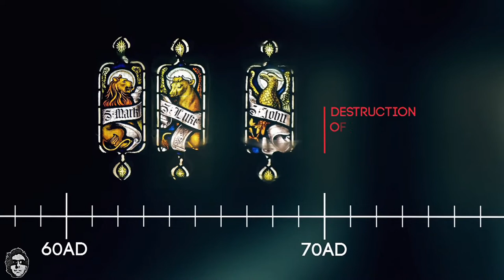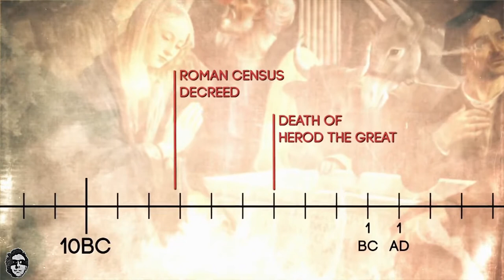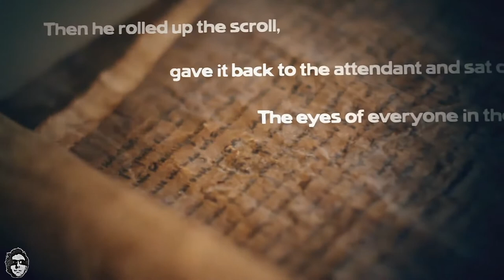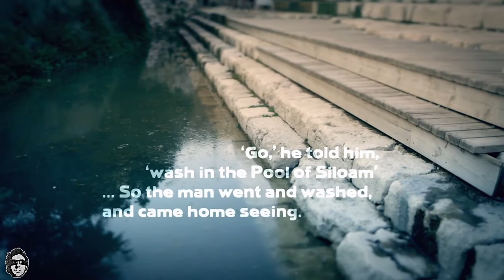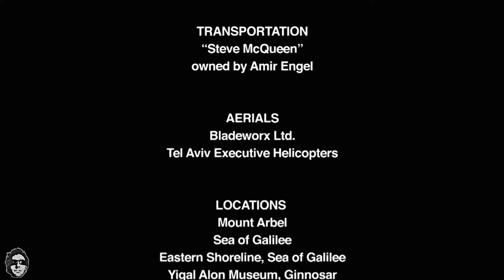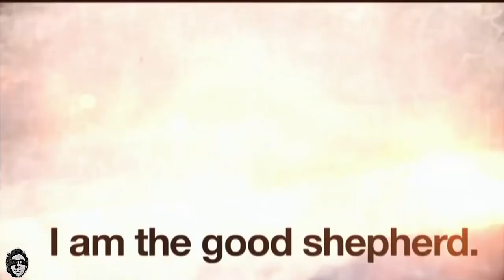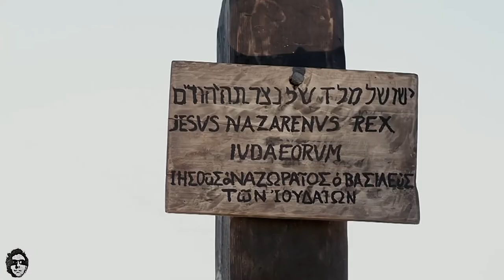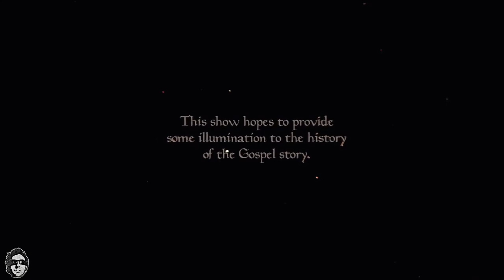Drive Thru History | Unterwegs durch die Evangelien [18 tlg.]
Teil 1 | Die historische Ausgangslage

Teil 2 | Die Ankündigungen | 26:37

Teil 3 | Jesus wird geboren | 53:16

Teil 4 | Jesus wächst auf | 1:19:43

Teil 5 | Jesus beginnt sein Wirken | 1:46:07

Teil 6 | Jesus kehrt zurück nach Galiläa | 2:12:32

Teil 7 | Jesus beginnt sein Wunderwirken | 2:38:56

Teil 8 | Jesus lehrt mit Autorität | 3:05:17

Teil 9 | Die Bergpredigt | 3:31:42

Teil 10 | Jesus auf dem See Genezareth | 3:58:04

Teil 11 | Jesus reist nach Norden | 4:24:26

Teil 12 | Eine letzte Reise nach Jerusalem | 4:50:48

Teil  13 | Jesu Ankunft in Jerusalem | 5:17:09

Teil  14 | Das letzte Abendmahl | 5:43:30

Teil 15 | Der Prozess gegen Jesus | 6:09:52

Teil 16 | Die Kreuzigung Jesu | 6:36:15

Teil 17 | Die Auferstehung Jesu | 7:02:36

Teil 18 | Wer ist Jesus? | 7:28:59